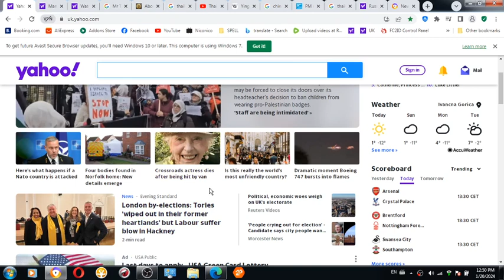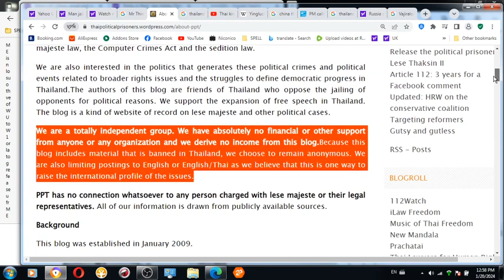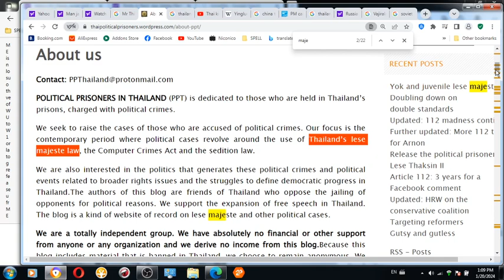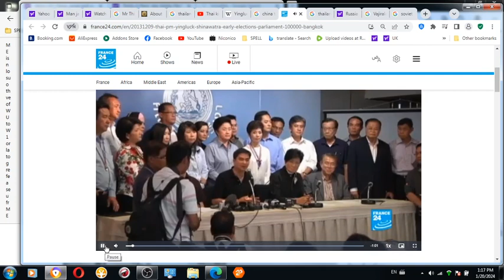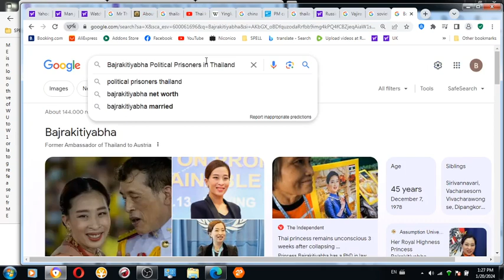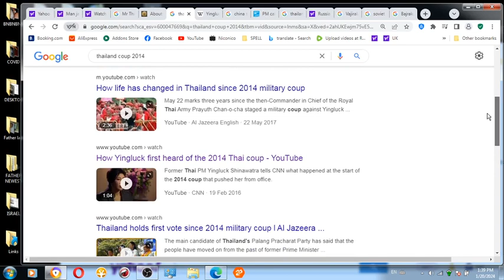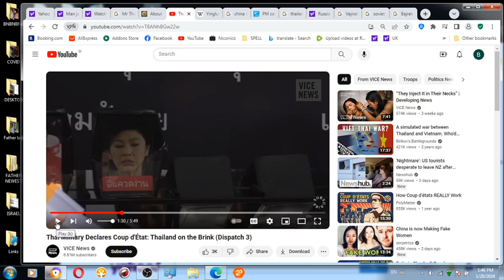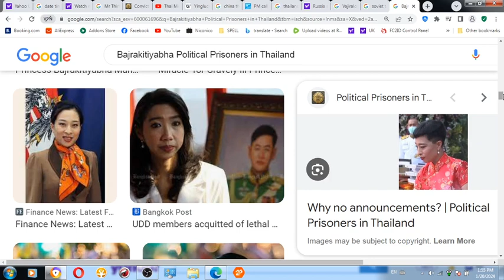Thailandese royals used 2014 Thai coup d'état TO GET ME KILLED VIA PSYCHIATRY and to cleanse country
Thailandese royals used 2014 Thai coup d'état TO GET ME KILLED VIA PSYCHIATRY and to cleanse country due to increasing number of anti royal cases which participated in my case and begun to develop negative opinion about THAI royals